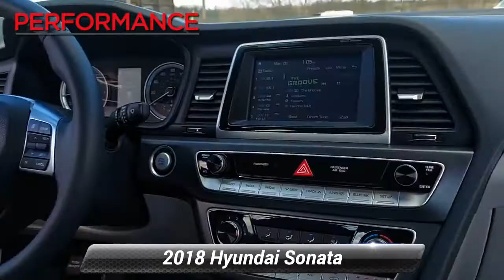Used 2018 Hyundai Sonata SEL, Sinking Spring, PA V7821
Master each mile with the stunning good looks and impressive performance of our 2018 Hyundai Sonata SEL Sedan that's sculpted to perfection in Symphony Silver! Powered by a potent 2.4 Liter 4 Cylinder that generates 185hp with its 6 Speed Shiftronic Automatic transmission. Enjoy responsive handling, excellent ride quality, and near 36mpg on the highway in our better-than-ever Front Wheel Drive Hyundai! You'll agree that our Sonata is undeniably attractive inside and out. It's easy to make a great first impression when you pull up in this sedan with its sporty stance, dramatic grille, LED daytime running lights, chrome accents, and alloy wheels.Featuring class-leading head and legroom, the SEL cabin is an incredibly comfortable place to spend time. Amenities are plentiful and include a hands-free smart trunk, proximity key with push-button start, heated front seats, a power driver seat with lumbar support, and a 60/40 split-folding rear seat. Infotainment is close at hand thanks to Apple CarPlay/Android Auto, BlueLink Telematics/Connected Care, a prominent touchscreen, voice command, and AM/FM/MP3 audio with available satellite radio capability as well as iPod/USB/Aux jacks.In addition to being efficient and stylish, our Hyundai leads the pack with advanced safety features including blind-spot detection, a rearview camera, stability management, traction control, ABS, tire pressure monitoring, airbags, and more. Put yourself in the driver's seat of this exuberant sedan - this Sonata SEL could be the smartest choice you'll make this year! Fun, Fast, and Transparent Buying Process!

[RLVID:9323:cb804f5b0cbc1526:85d53a172a73c51e:1]